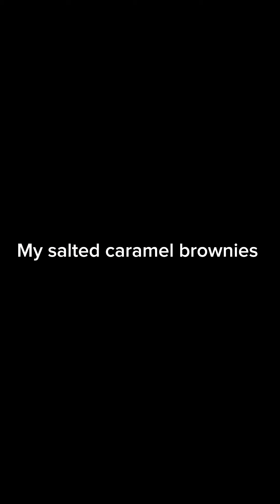SALTED CARAMEL BROWNIES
Hi! This is my salted caramel brownies.